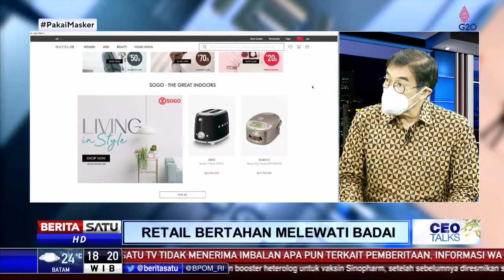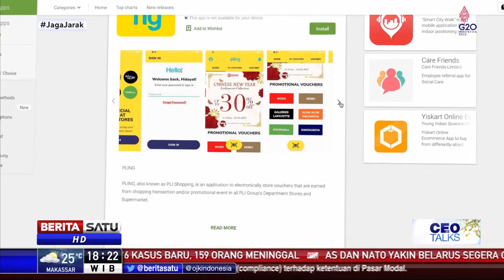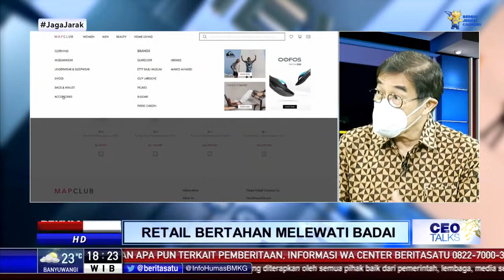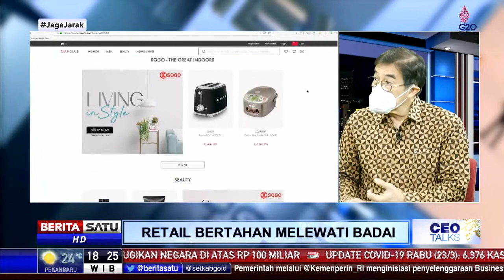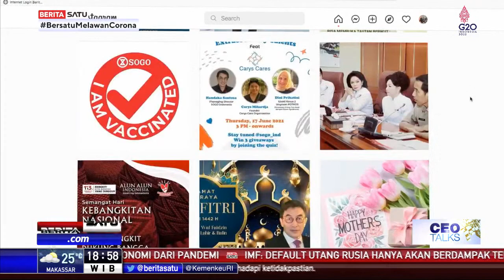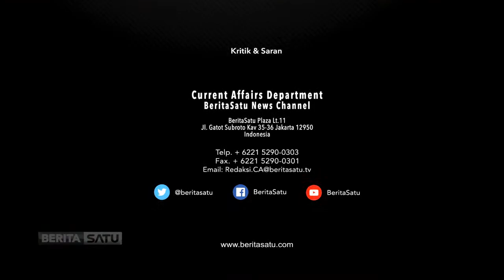CEO Talk | Retail Bertahan Melewati Badai